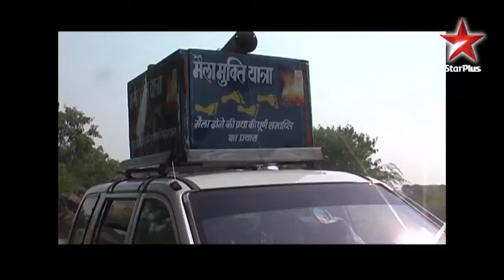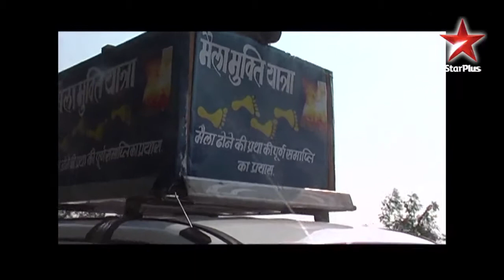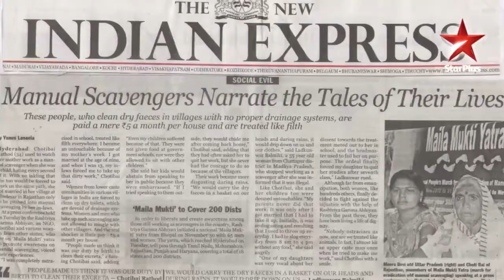Satyamev Jayate S1 | Impact Story | Ep on Untouchability | Freedom movement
Satyamev Jayate - Season 1 - Episode 10 - Untouchability | NGOs that have been fighting against manual scavenging say Satyamev Jayate helped a lot to change mindsets.